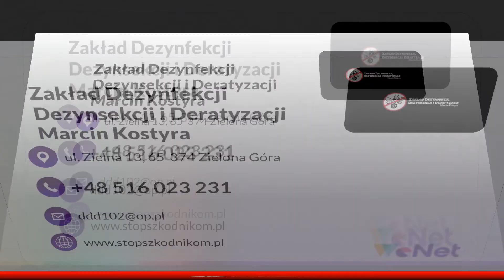Ozonowanie Zielona Góra Zakład Dezynfekcji Dezynsekcji i Deratyzacji Marcin Kostyra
Prowadzimy Zakład Dezynfekcji Dezynsekcji i Deratyzacji, który znajduje się w Zielonej Górze. Jego właścicielem jest Marcin Kostyra.

Oferujemy usługi z zakresu DDD, zajmujemy się dezynsekcją, dezynfekcją oraz deratyzacją, zapewniamy likwidację różnego rodzaju szkodników i drobnoustrojów.

Zajmujemy się usuwaniem rybików,  pluskiew, mrówek, prusaków, pcheł i wszy, a także gniazd os i szerszeni, siedlisk much i komarów. Oferujemy likwidację szczurów wędrownych i śniadych, myszy polnych i domowych.

Przeprowadzamy deratyzację, wykonamy dezynfekcję obiektów. Oferujemy siatek oraz kolców chroniących obiekt przed ptakami.

Uzupełnienie stanowi wdrażanie systemów ochrony przed szkodnikami HACCP -DDD w firmach i zakładach oraz ozonowanie. Zapraszamy do skorzystania z usług!